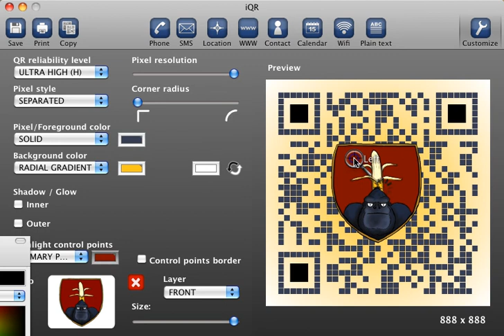Gorilla QR Code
This video shows how easy is to create Gorilla QR code with iQR codes. Available on Mac App store